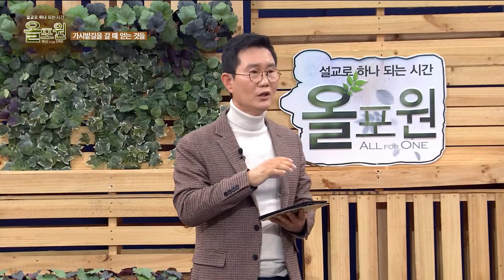[조동천 목사님 설교&토크 모아보기] 꽃길도 가시밭길도 나의 것이 아닙니다 | CBSTV 올포원 278회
CBSTV 설교로 하나되는 시간
278번째 설교 "가시밭길을 갈 때 얻는 것들"
조동천_목사 | 꽃길도 가시밭길도 나의 것이 아닙니다
여러분의 기도와 후원이 CBS 올포원에 큰 힘이 됩니다.
[페이스북]
[인스타그램]
👉all.for.one_cbstv